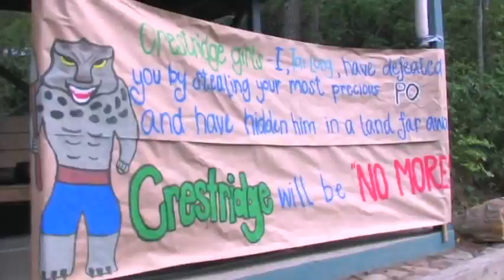Gettin' Messy at Camp Crestridge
This is from Camp Crestridge 2008, the second session. An upbeat song showing the girls getting wet, hit with flour, playing in the mud, slippery games and messy games with the boys.